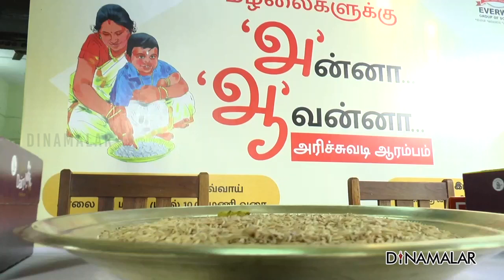தினமலர் சார்பில் அரிச்சுவடி ஆரம்பம்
தினமலர் சார்பில்
அரிச்சுவடி ஆரம்பம்

தினமலர் மாணவர் பதிப்பு
மற்றும்
எவர்வின் பள்ளி குழுமம் சார்பில்
”அரிச்சுவடி ஆரம்பம்” என்ற
குழந்தைகளின் கல்விக்கண்
திறக்கும் நிகழ்ச்சி சென்னையில்